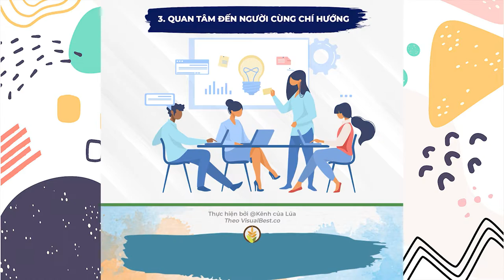Tư Duy của những Nhà Tỷ Phú giúp họ THÀNH CÔNG - Kênh của Lúa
Bạn có biết vì sao những nhà tỷ phú họ giàu không? Họ suy nghĩ khác người bình thường như thế nào? Hãy cùng tìm hiểu nhé!